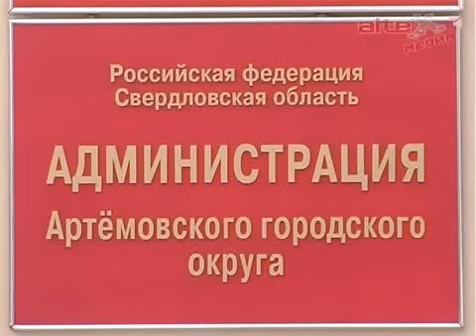Бобры на Буланаше